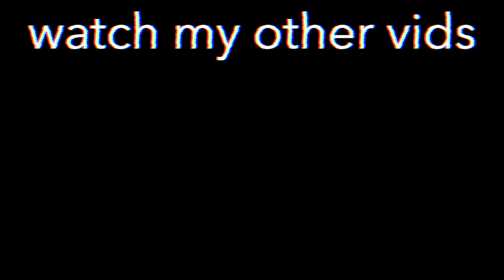I WENT BACK TO NEW YORK CITY vlog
I am finally back in new york city! I missed it so much and am happy to be safe and back. Hope everyone is staying safe.